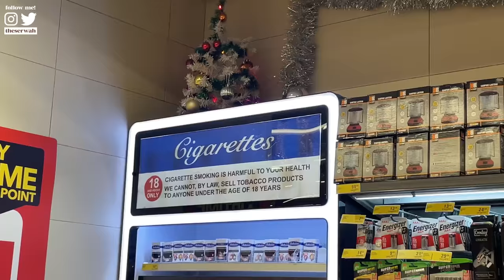VLOG | my Christmas gift to me , new hair, shopping, shoot day, live experience + Gyakie : theserwah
Merry Christmas my loves!❤️🎄
I want to thank y’all for all the love and happiness that you have shown me and my work. This is my gift to y’all , I hope you enjoy it. Wishing you a season that’s merry💫
Snap: king.serwah
Shot with an iPhone 12, edited with the InShot mobile app.